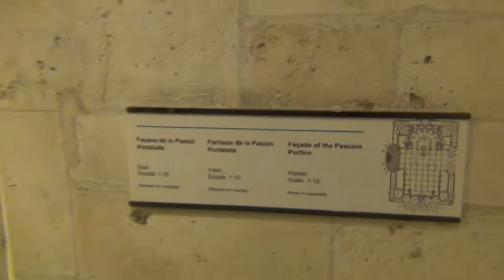Sagrada Familia.Barcelona 2012.24.12. 15